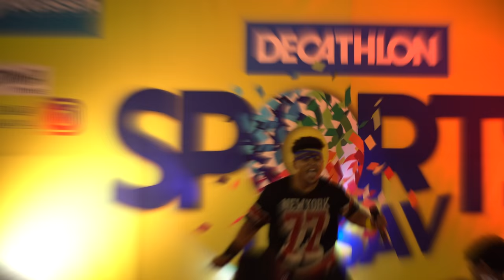ZUMBA Event | DECATHLON SPORTS UTSAV 24 & 25 NOV 2k18| zin D A K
Don't just watch me join me. Thank you so much DECATHLON for your support hope we shall do once again.Lets make this world simply awesome ZUMBA fitness if you love to dance or move don't miss.